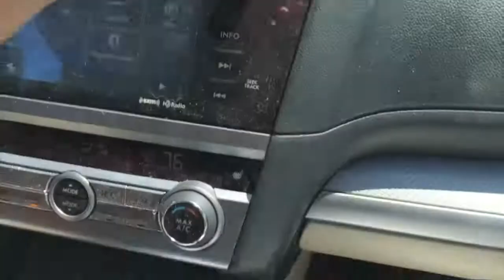kansas has nothing but fields!!